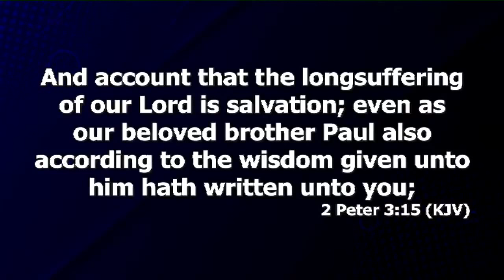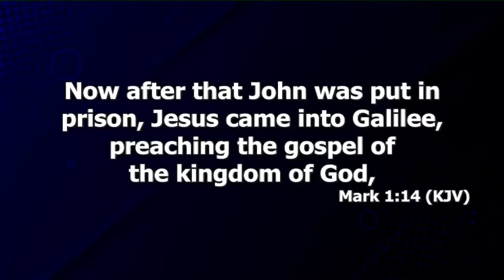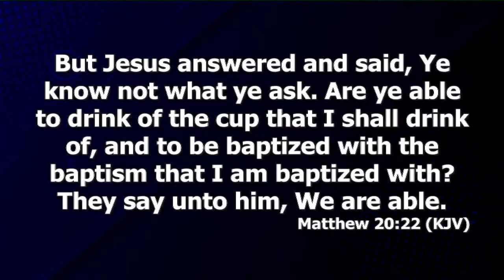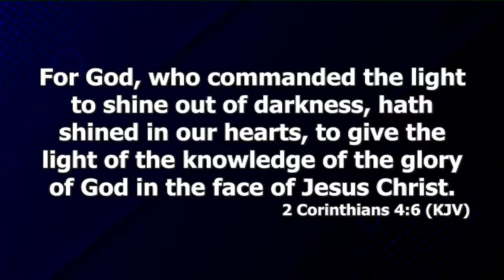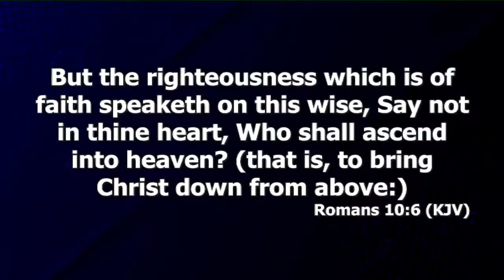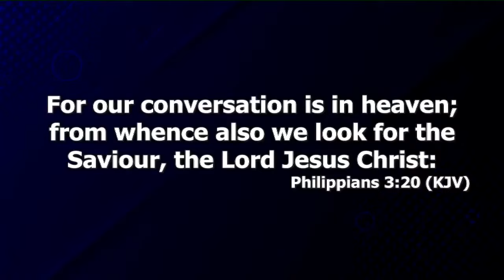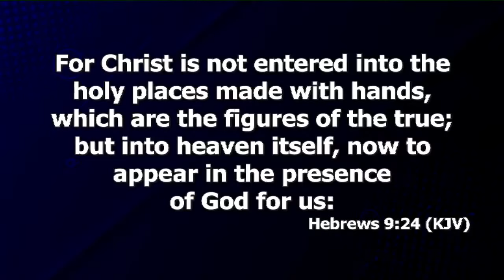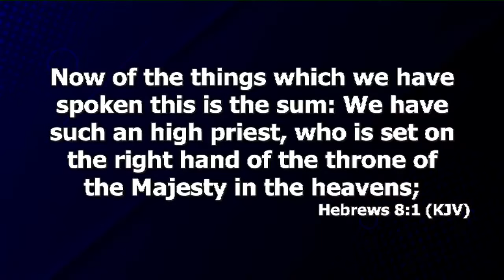Understanding The Concept Of Heaven Prt.9 | Dr. Abel Damina